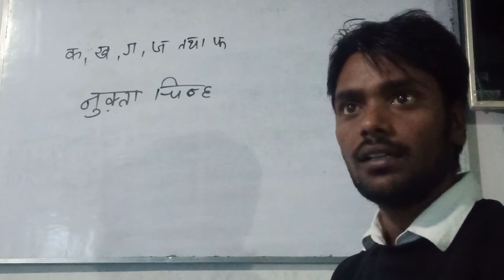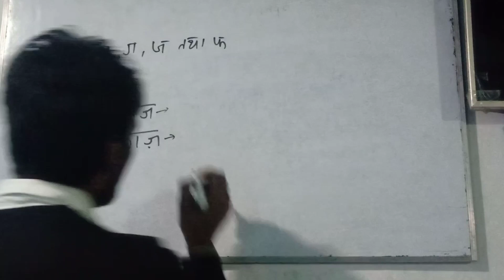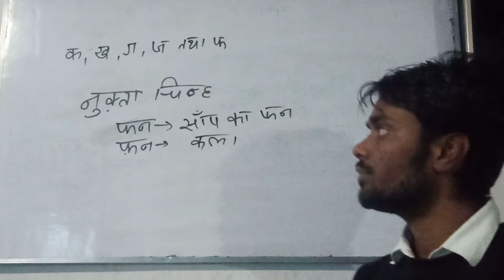नुक्ता चिन्ह | Point mark| जानिए हिंदी भाषा में उपयोग किसी उर्दू शब्द के लिए कोन सा चिन्ह लगेगा??